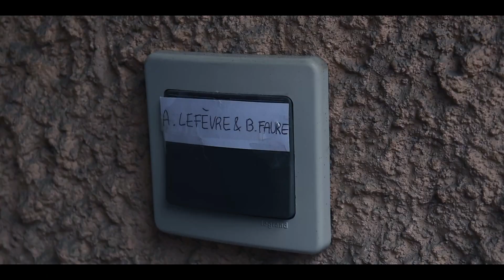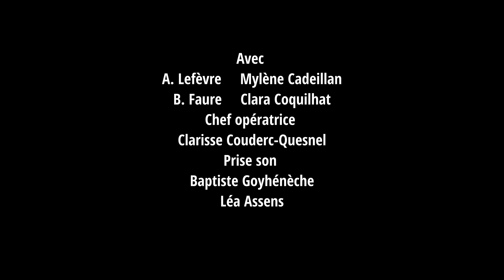DANSE ENCORE ( court-métrage )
Un film qui explore les liaisons qui nuisent, qui abîment. Un cercle vicieux de tendresse venimeuse, d'intimité froide.
Danse encore est une valse redoutée qui ne s'achève pas.

Un court métrage réalisé par Sarah Lebrun et Léa Assens, merci à Clara et à Mylène pour leur investissement ainsi qu'à toute l'équipe !

N'hésite pas à donner ton avis sur le film et sur le sujet abordé dans l'espace commentaire !